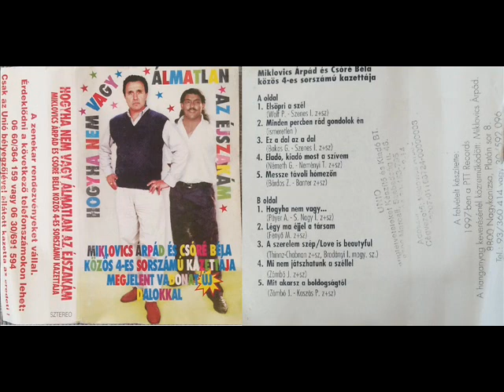Miklovics Árpád és Csóré Béla 4. Ez a dal az a dal